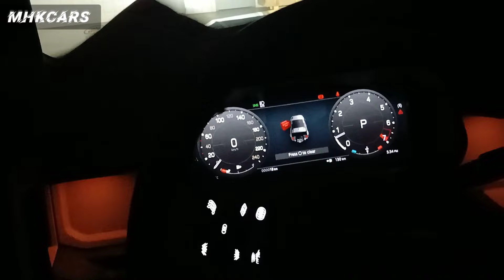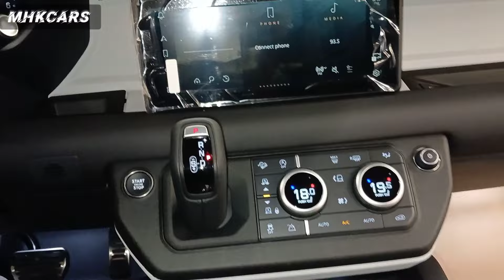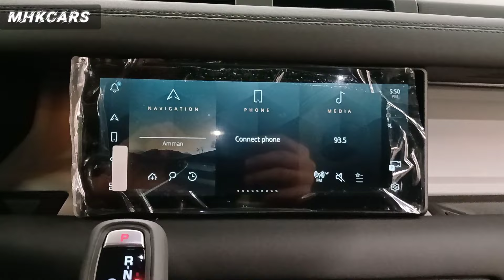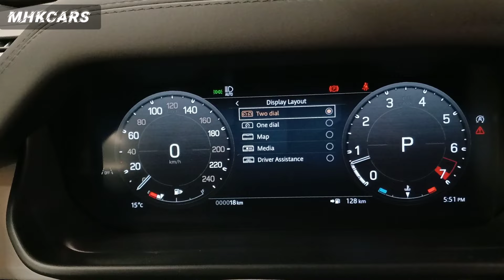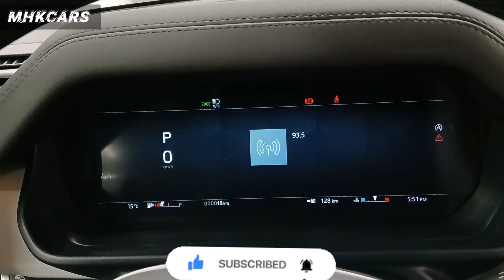لا تقل وداعًا للطرق المعبدة: 2024 Land Rover Defender 90 SE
Sure. The 2024 Land Rover Defender 90 SE is a two-door, four-wheel drive SUV that is known for its off-road capability and luxurious interior. It is powered by a 3.0-liter turbocharged inline-six engine that produces 395 horsepower and 406 lb.-ft of torque. It is paired with an eight-speed automatic transmission.
Image of 2024 Land Rover Defender 90 SEO pens in a new window
2024 Land Rover Defender 90 SE

The Defender 90 SE comes standard with a number of features, including a panoramic sunroof, a 12.3-inch digital instrument cluster, and a 11.4-inch touchscreen infotainment system. It also has a number of driver-assistance features, such as blind spot monitoring, lane departure warning, and adaptive cruise control.

The 2024 Defender 90 SE has a starting MSRP of $69,600.

Here are some of the key features of the 2024 Land Rover Defender 90 SE:

3.0-liter turbocharged inline-six engine with 395 horsepower and 406 Lb-ft of torque
Eight-speed automatic transmission
Four-wheel drive
Panoramic sunroof
12.3-inch digital instrument cluster
11.4-inch touchscreen infotainment system
Starting MSRP of $69,600
Is there anything else you would like to know about the 2024 Land Rover Defender 90 SE?
مميزاتها
محرك قوي: محرك سداسي الأسطوانات سعة 3.0 لتر مع شاحن توربيني ينتج 395 حصانًا و 406 رطل قدم من عزم الدوران.
أداء ممتاز على الطرق الوعرة: نظام Terrain Response ، وعمق خوض يصل إلى 35 بوصة ، وسعة قطر تصل إلى 7716 رطلاً.
تصميم داخلي مريح وأنيق: مقاعد جلدية مدفأة ومبردة ، وسقف بانورامي ، ونظام صوتي Meridian.
مليئة بالميزات: مصابيح LED أمامية وخلفية ، وعجلات معدنية مقاس 18 بوصة ، وسقف بانورامي منزلق متباين باللون الأسود ، وزجاج خصوصية ، وزجاج خلفي جانبي بانورامي ، ودخول بدون مفتاح ، وواجهة أمامية مدفأة ، ومرآة باب كهربائية قابلة للطي مع أضواء اقتراب وإعتام تلقائي للسائق ، ومساعد الضوء العالي التلقائي (AHBA) ، ومقاعد أمامية كهربائية مدفأة ومبردة بـ 12 اتجاهًا مع مساند رأس يدوية ثنائية الاتجاه ، ومقاعد خلفية قابلة للطي بنسبة 40:20:40 مع مسند ذراع مركزي ، وبطانة سقف Ebony Morzine ، والكبح في حالات الطوارئ ، ومساعدة النقطة العمياء ، وكاميرا محيطية ثلاثية الأبعاد ، والتحكم التكيفي في ثبات السرعة ، ومساعد الحفاظ على المسار ومراقبة حركة المرور الخلفية ، ومساعد ركن السيارة 360 درجة ، والتعرف على علامات المرور والحد من السرعة التكيفي ، واستشعار الخوض.
يبدأ سعر 2024 Land Rover Defender 90 SE من 69600 دولار.

لا تتردد! تواصل مع وكيل Land Rover اليوم لمعرفة المزيد عن Defender 90 SE واختبار قيادتها!